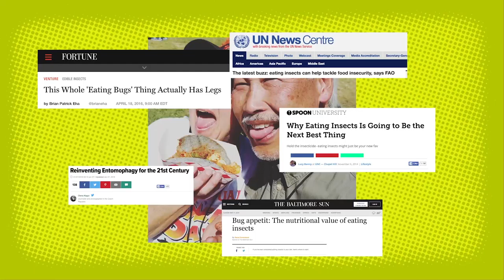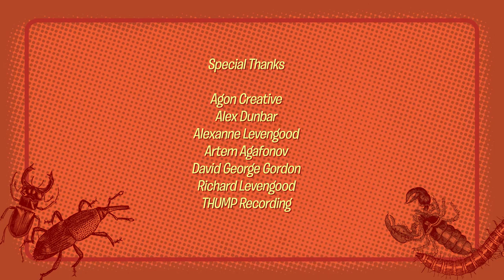Buggin'Out - Episode 3 - Scorpion Safety & Cleanliness (Featuring David George Gordon)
In the third episode of Buggin'Out, ChefPV tries different tastes and new ingredients in his magic kitchen. But scorpions? Really? As things seem to start going wrong the "Bug Chef" David George Gordon pops up out of the cabinet and comes to his rescue.

MENU OF THE WEEK
Chocolate covered Scorpions w/ Ginger Sugar & Strawberry

BUGGIN'PEDIA
Scorpions are predatory arachnids of the order Scorpiones. They have eight legs and are easily recognized by the pair of grasping pedipalps and the narrow, segmented tail, often carried in a characteristic forward curve over the back, ending with avenomous stinger. Scorpions range in size from 9 mm / 0.3 in. (Typhlochactas mitchelli) to 23 cm / 9 in. (Heterometrus swammerdami). (Source: Wikipedia)